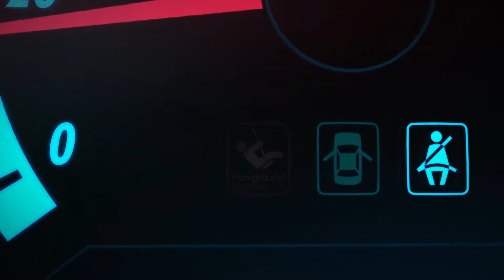Forza Horizon 4 (TH) | EP.73 | Ford Ranger Raptor (2019)